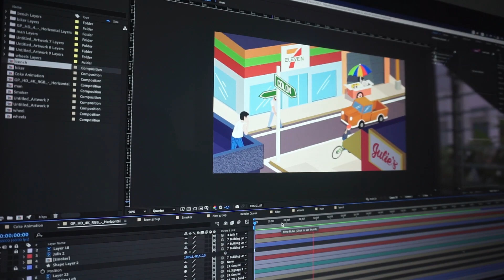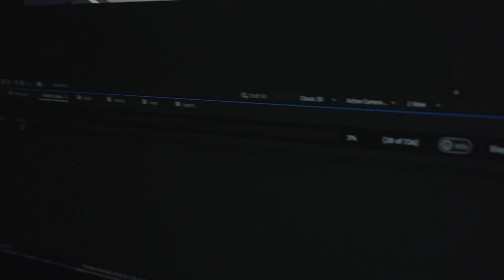Day in the Life of a Freelance Animator in the Philippines 2023 - Work from Home | JK Art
I'll take you through a typical day in my life as a freelance animator working from home in the Philippines. You'll see how I manage my projects and get a glimpse into the creative process.

Whether you're an aspiring animator or just curious about what it's like to work from home, this video has something for everyone. So sit back, relax, and join me as I take you through a day in the life of a freelance animator in the Philippines in 2023.